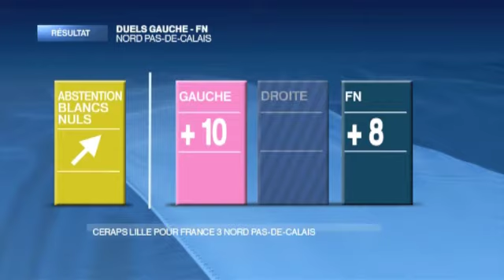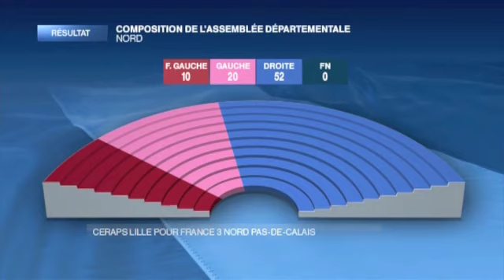Bernard Dolez, politologue : les conclusions de ce second tour